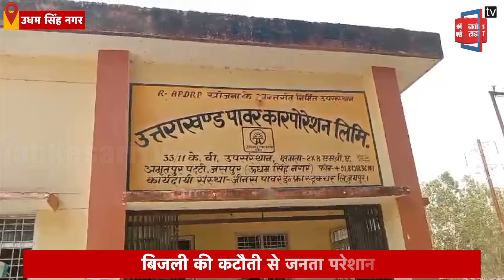Uttarakhand में गर्मी बढ़ने के साथ शुरू हुई बिजली की आंख मिचौली|Udham Singh Nagar